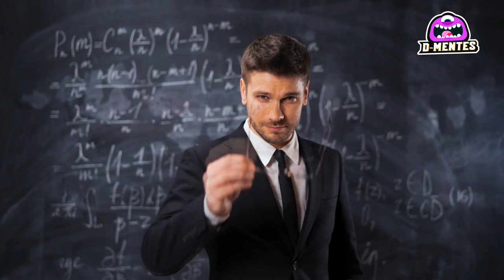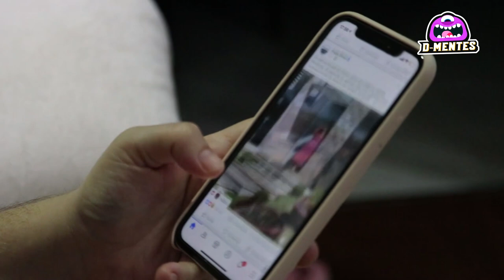10 Aves Más Fuertes y Aterradoras Del Mundo